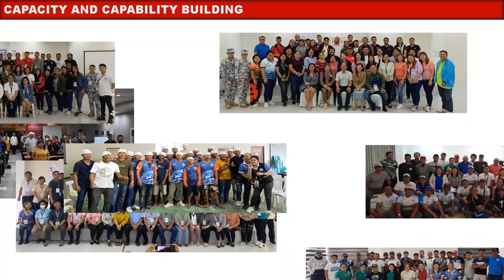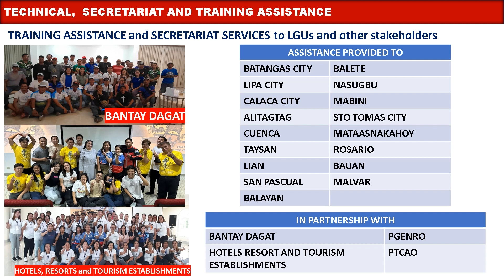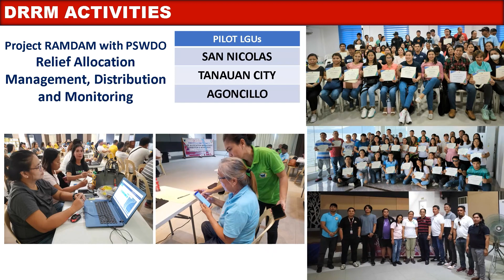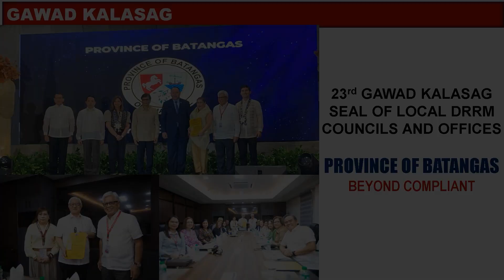PANOORIN: Batangas PDRRMO Accomplishment Report